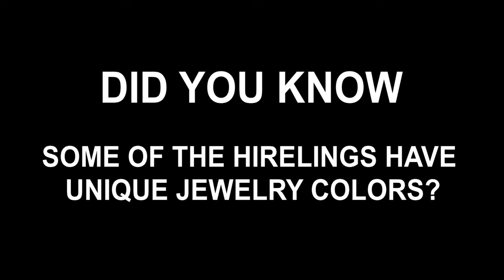Baldur's Gate 3 Hirelings Jewellery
I just wanted to show off a fun little fact about the hirelings from Baldur's Gate 3, which is some of their unique jewelry!
Not all have jewelry different from Tav but a few do.

Shown here is the Tiefling, Elf, Githyanki and Drow hirelings.

The 2 hirelings at the start of the clip have been modified to look like Damays and Harper Tumeril using the Magic Mirror so please forgive me if they don't look entirely accurate.